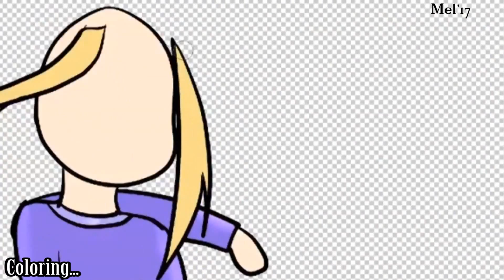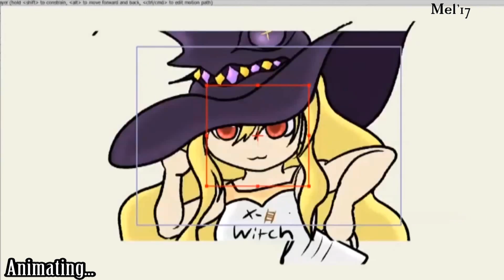The Making of "The Current Meta"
Song: Tribal Beats- Lisa's theme from DOA 4

I had gotten into the habit of recording my art processes lately, and decided to upload this. Days of work, squished into almost 2 minutes!

You may notice Daria is holding a measuring cup. The original idea for the short was to have original voice acting, opposed to using the already existing character lines. All the characters had mouth movements made to match what I had wanted them to say, and all of them were to say Eris' name.  Daria was to ask her for a cup of sugar, so Eris specifically asked Daria to have tea with her, instead.

So when I switched to using the already existing voice lines, I had to make do with the mouth flaps I had already made haha

4 Programs were used, one for drawing/inking, one for coloring/shading/highlighting, one for 2d rigging/animating and the last was used for the video editing, which is how the end result backgrounds were added.